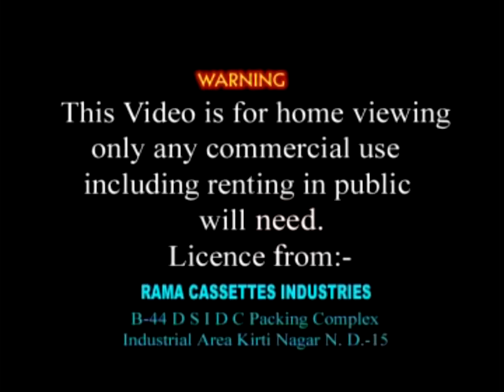जागी गे मेरा मेगा महादेव # Jagi Ge Mera # उत्तराखंड गढ़वाली जागर # Garhwali Jagar # Manglesh Dangwal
# Title :- Jagi Ge Mera Mega Maha Dev                                                                                                                                                 # Album :- Uttarakhand Garhwali 25 Super Hits Bhakti Jagar
# Language :- Uttarakhand Garhwali Jagar # Singer :- Manglesh Dangwal,Meena Rana # Lyrics :- Manglesh Dangwal # Music :- Sanjay Kamola # Directed By :- Anil Bisht # Recorded By :- Sagar # Produced By :- Ramesh Ajmani # Produced By :- Ramesh Ajmani,Rajesh Ajmani :- 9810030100 # Email id :- # Publisher :- Max Cassettes Industries ( INDIA ) # Handler